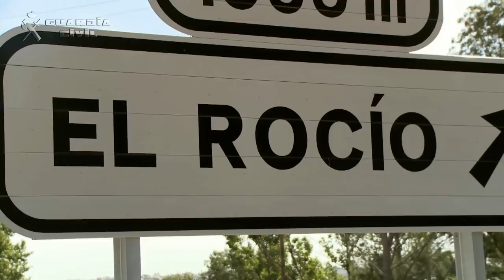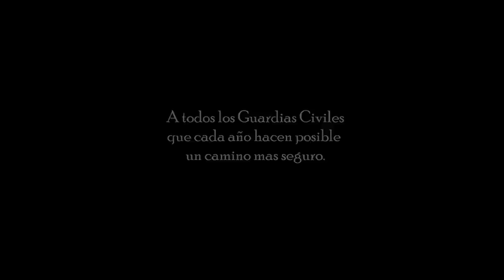Dispositivo de la Guardia Civil "Rocío Seguro 2015"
Rocío Seguro 2015

La Guardia Civil asume la mayor parte del operativo con 2.795 agentes de casi todas las especialidades, que suman 44.507 horas de servicio

Huelva, 5 de mayo de 2014.- Un total de 3.552 efectivos de la Guardia Civil y de la Policía Nacional integran el dispositivo ‘Rocío Seguro’ 2015, que velará para que la tradicional peregrinación a la aldea almonteña se desarrolle con toda normalidad, según ha informado hoy el delegado del Gobierno en Andalucía, Antonio Sanz, tras una reunión de coordinación celebrada en la Subdelegación del Gobierno en Huelva y a la que han asistido los subdelegados del Gobierno en Huelva, Sevilla y Cádiz –Enrique Pérez Viguera, Felisa Panadero Ruz y Javier de Torre Mandri, respectivamente–, junto con el General de División Jefe de la IV Zona de la Guardia Civil, Laurentino Ceña, y el Jefe Superior de la Policía Nacional en Andalucía Occidental, Francisco Perea.

Antonio Sanz ha destacado el “esfuerzo extraordinario” que realizan las Fuerzas y Cuerpos de Seguridad del Estado y el “compromiso del Gobierno de España con la celebración,desplegando un número de efectivos más que suficiente para preservar la tranquilidad de los miles de romeros” que acuden a la aldea, al tiempo que ha afirmado que el plan diseñado “es adecuado a para garantizar un Rocío seguro y, si se diera el caso, mitigar las consecuencias de una emergencia”

Sanz ha explicado que el operativo ‘Rocío Seguro’ se compone de dos dispositivos -el Dispositivo Camino y el Dispositivo Aldea- y tiene como objetivo fundamental velar por la seguridad en la Romería del Rocío (carreteras, caminos, poblaciones, ríos…), apoyar a los peregrinos en los caminos de ida y vuelta, así como para asegurar la convivencia y la tranquilidad en la aldea almonteña.

Por ello, según ha indicado, en el dispositivo Rocío Seguro “participan la mayoría de las especialidades de las Fuerzas y Cuerpos de Seguridad del Estado”.

Dispositivo Camino: en él participan todas las Comandancias de Andalucía, pero muy especialmente Cádiz, Sevilla y Huelva.

Dispositivo Aldea: dependiente de la Comandancia de Huelva, pero en el que participan Guardias Civiles de toda Andalucía que se desplazan durante esos días para prestar apoyo.

2.795 agentes de la Guardia Civil

La Guardia Civil asume la mayor parte del operativo ‘Rocío Seguro’, desplegando 2.795 agentes, que realizarán un total de 44.507 horas de servicio, de la práctica totalidad de sus especialidades, como son: Seguridad Ciudadana, Servicio de Protección de la Naturaleza (Seprona), Agrupación de Reserva y Seguridad, Servicio Aéreo, Servicio Marítimo, Servicio Cinológico, Actividades Subacuáticas (GEAS) y Agrupación de Tráfico.

La Benemérita lleva meses trabajando en la configuración del dispositivo de seguridad para garantizar el correcto desarrollo de la Romería del Rocío. En el operativo participan las comandancias de Huelva, Cádiz y Sevilla, que han mantenido contacto con hermandades, asociaciones e instituciones. Además, han celebrad diferentes reuniones de trabajo para adaptar y mejorar, año tras año, el dispositivo a las necesidades de los romeros.

Sanz ha valorado “el esfuerzo de la Guardia Civil con motivo de la romería almonteña, garantizando el correcto desarrollo de la romería y manteniendo al mismo tiempo el nivel seguridad que proporcionado al conjunto de la ciudadanía”.

En este sentido, ha precisado que “los efectivos verán apoyada su labor con una importante dotación de vehículos y material”. En concreto dispondrán de 1.031 medios de locomoción: 644 turismos, 62 furgones, 4 embarcaciones, 2 helicópteros, 22 caballos, 295 motos todo-terreno y de carretera, así como un autobuses y un vehículo especial de telecomunicaciones.